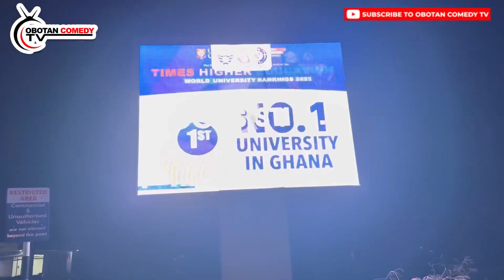UCC student afum kwan “tua 3b3 yi so” gone wrong 🤣🤣 Fanta blaq is mafia paa